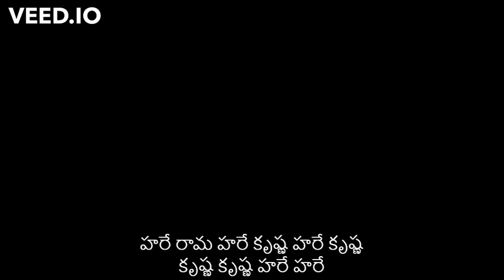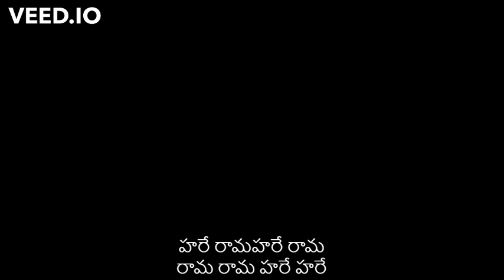Sri Shikshashtakam శ్రీ శిక్షాష్టకం beautiful harekrishna kirtan with picture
The first eight verses of the following are the complete text of the Shikshashtakam, as written in Sanskrit by Sri Chaitanya Mahaprabhu. They are found in Krishnadasa Kaviraja's Sri Chaitanya Charitamrita (Antya-līlā, chapter 20, verses 12, 16, 21, 29, 32, 36, 39 and 47).

Sri Chaitanya Charitamrita, Antya-līlā 20.65 -
prabhura 'śikṣāṣṭaka'-śloka yei paḍe, śune
kṛṣṇe prema-bhakti tāra bāḍe dine-dine

Translation: If anyone recites or hears these eight verses of instruction by Śrī Caitanya Mahāprabhu, his ecstatic love and devotion for Kṛṣṇa increase day by day.

శ్లోకం 20.65
ప్రభుర 'శిక్షాష్టక'-శ్లోక యే పనే, సూనే
కృష్ణ ప్రేమ-భక్తి తారా బడే దినే

అనువాదం : శ్రీ చైతన్య మహాప్రభు యొక్క ఈ ఎనిమిది శ్లోకాలను జపించే లేదా వినే ఎవరైనా, కృష్ణుడి పట్ల పరమ ప్రేమ మరియు అతని పట్ల భక్తి రోజురోజుకు పెరుగుతాయి.

Sri Shikshashtakam ki Jaya
Sri Chaitanya Mahaprabhu ki Jaya